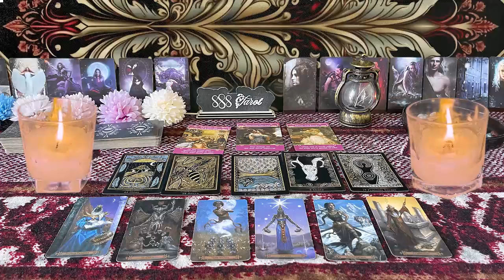LEO ❤️THIS PERSON SERIOUSLY WANTS YOU TO BE THEIR PERSON💗🫢 OCTOBER 2024 TAROT LOVE READING🔥🔥 T